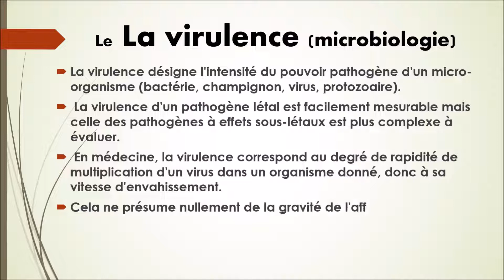N¨°04-Le La virulence (microbiologie)